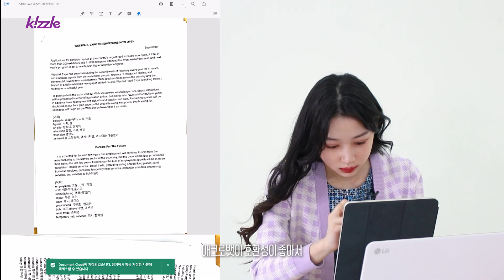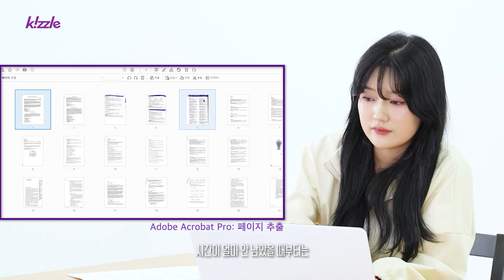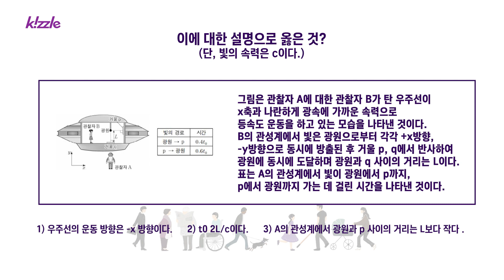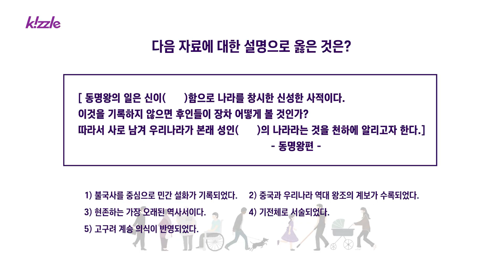대기업 직장인과 새내기의 공부 대결 | Studio Kizzle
Adobe Acrobat Pro로 영상 속 Z세대처럼 편리하게 공부해보세요🥰

💜 무겁고 복잡한 공부 자료는 스캔해서 가벼운 PDF로 저장!
💜 OCR 기능으로 PDF 문서 내 텍스트 복사 가능!
💜 PDF 합치기/나누기로 중요한 페이지만 따로 저장!
💜 주석으로 메모하고, 메모한 내용은 키워드 검색으로!

대학생과 대학원생을 위한 이벤트도 진행중이니 여러분도 참여해보세요! ☺

Different Perspectives of Society, Kizzle.

Playtown's channel full of fun and a wide selection of content